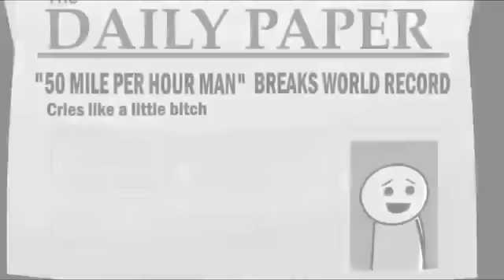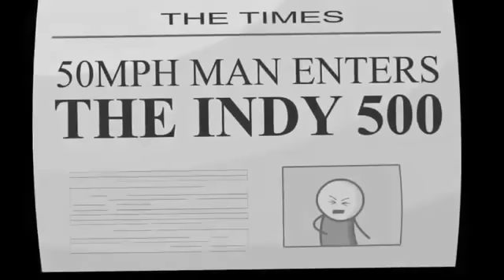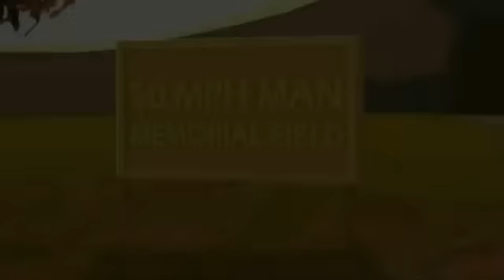El hombre mas rapido del mundo-Cyaniden & Hapinnes